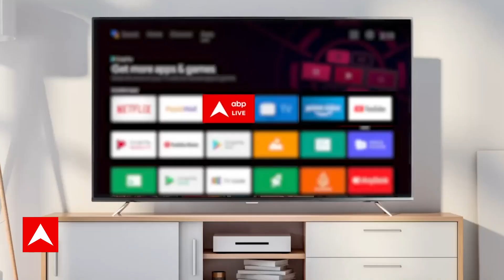बैकवर्ड पर पूरा दांव लगा रही BJP, तेलंगाना में आयोजित कार्यक्रम में शामिल होंगे PM Modi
पीएम मोदी का तेलंगाना में आज शाम को बीसी आत्म गौरव सभा को संबोधित करने का कार्यक्रम है, ये कार्यक्रम पिछड़े और दलित वर्ग के स्वाभिमान के लिए भाजपा की ओर से आयोजित किया जा रहा है. चुनाव घोषणा से पहले पीएम मोदी दो बार तेलंगाना का दौरा कर चुके हैं. उन्होंने 1 अक्टूबर को महबूबनगर और 3 अक्टूबर को निजामाबाद में जनसभा की. ये पीएम का तीसरा तेलंगाना दौरा है.